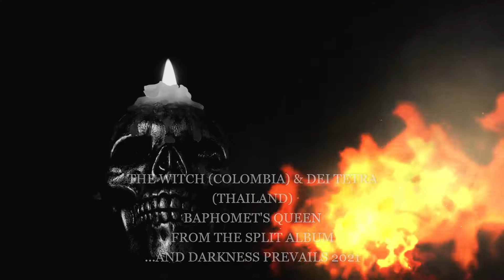The Witch (Colombia) & Dei Tetra (Thailand) / Baphomet's Queen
Recorded in Bogota Colombia & Bangkok Thailand 2021
Produced by Carlo Quiceno
A Masters Of Kaos Production 2021
The Witch & Dei Tetra would like to say a massive thanks to everyone that supports us!! 666
From the split album
The Witch / Dei Tetra - .And Darkness Prevails 2021